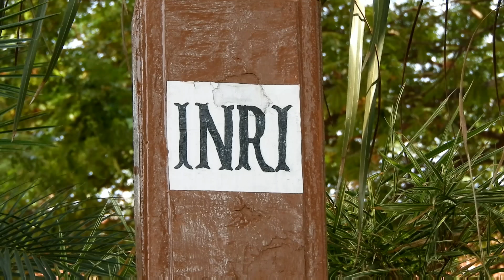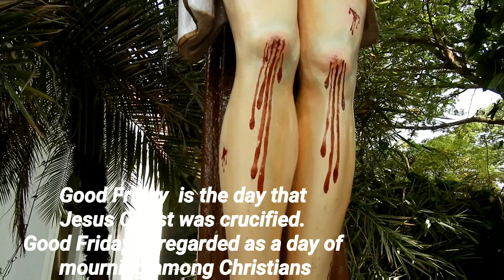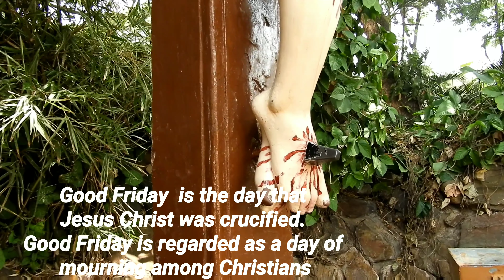15-04-2022 Please see the description.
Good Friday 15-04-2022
According to the Bible, the son of God was flogged, ordered to carry the cross on which he would be crucified and then put to death.

 The Good Friday is known as
 "God's Friday" or Gottes Freitag,  Gute Freitag.  Long Friday, The Holy and Great Friday, Holy Friday, Sorrowful Friday, Karfreitag

The most important events in Christianity are the death and later resurrection of Jesus Christ, who Christians believe is the Son of God, and whose life and teachings are the foundation of Christianity.

Good Friday is the Friday before Easter. It commemorates the Passion: the execution of Jesus by crucifixion.

Good Friday is a day of mourning in church. During special Good Friday services Christians meditate on Jesus' suffering and death on the cross, and what this means for their faith.

In some countries, there are special Good Friday processions, or re-enactments of the Crucifixion.

The main service on Good Friday takes place between midday and 3pm. In many churches it takes the form of a meditation based on the seven last words of Jesus on the cross, with hymns, prayers, and short sermons.